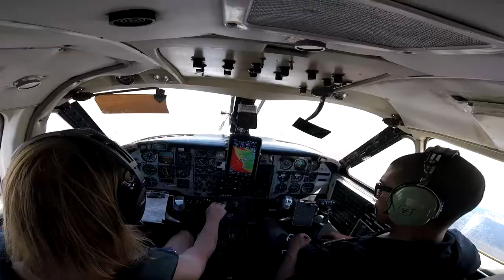Luisa Azatyan Skydive Taft.